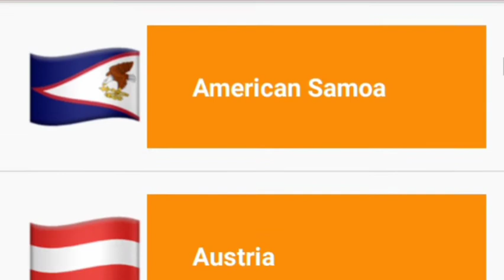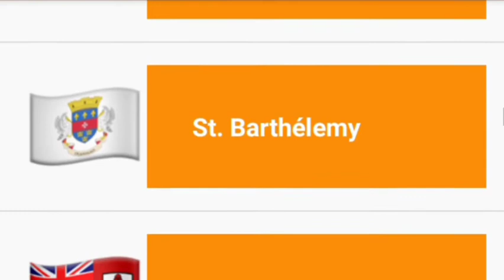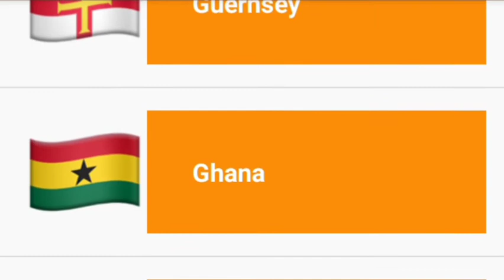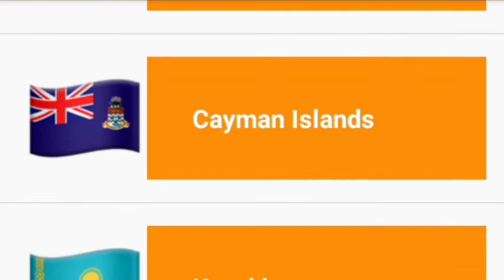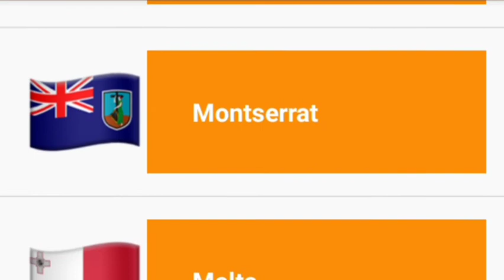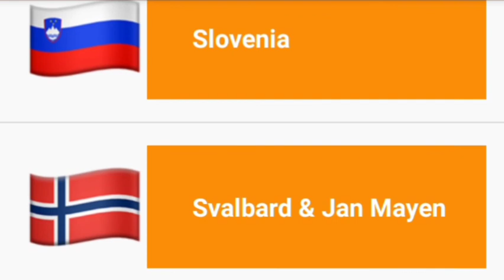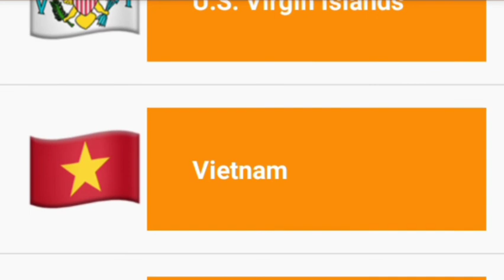Best Flags of All Countries of the World with Names | N TALKS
All Country Theme Flags

Afghanistan Flag Albania Flag Algeria Flag Andorra Flag Angola Flag Antigua and Barbuda Flag Argentina Flag Armenia Flag Australia Flag Austria Flag Azerbaijan Flag Bahrain Flag Bangladesh Flag Barbados Flag Belarus Flag Belgium Flag Belize Flag Benin Flag Bhutan Flag Bolivia Flag Bosnia and Herzegovina Flag Botswana Flag Brazil Flag Brunei Flag Bulgaria Flag Burkina Faso Flag Burundi Flag Cambodia Flag Cameroon Flag Canada Flag Cape Verde Flag Chad Flag Chile Flag Colombia Flag The Comoros Flag Cook Islands Flag Costa Rica Flag Cote d'Ivoire Flag Croatia Flag Cuba Flag Cyprus Flag The Czech Republic Flag The Democratic Republic of the Congo Flag Denmark Flag Djibouti Flag Dominica Flag The Dominican Republic Flag East Timor Flag Ecuador Flag Egypt Flag El Salvador Flag Equatorial Guinea Flag Eritrea Flag Estonia Flag Ethiopia Flag Fiji Flag Finland Flag France Flag Gabon Flag The Gambia Flag Georgia Flag Germany Flag Ghana Flag Greece Flag Grenada Flag Guatemala Flag Guinea Flag Guinea-Bissau Flag Guyana Flag Haiti Flag Honduras Flag Hungary Flag Iceland Flag India Flag Indonesia Flag Iran Flag Iraq Flag Ireland Flag Israel Flag Italy Flag Jamaica Flag Japan Flag Jordan Flag Kazakhstan Flag Kenya Flag Kiribati Flag Kosovo Flag Kuwait Flag Kyrgyzstan Flag Laos Flag Latvia Flag Lebanon Flag Lesotho Flag Liberia Flag Libya Flag Liechtenstein Flag Lithuania Flag Luxembourg Flag Macedonia Flag Madagascar Flag Malawi Flag Malaysia Flag Maldives Flag Mali Flag Malta Flag The Marshall Islands Flag Mauritania Flag Mauritius Flag Mexico Flag Micronesia Flag Moldova Flag Monaco Flag Mongolia Flag Montenegro Flag Morocco Flag Mozambique Flag Myanmar Flag Namibia Flag Nauru Flag Nepal Flag The Netherlands Flag New Zealand Flag Nicaragua Flag Niger Flag Nigeria Flag Niue Flag North Korea Flag Norway Flag Oman Flag Pakistan Flag Palau Flag Panama Flag Papua New Guinea Flag Paraguay Flag The People's Republic of China Flag Peru Flag The Philippines Flag Poland Flag Portugal Flag Qatar Flag The Republic of China Flag The Republic of the Congo Flag Romania Flag Russia Flag Rwanda Flag Saint Kitts and Nevis Flag Saint Lucia Flag Saint Vincent and the Grenadines Flag Samoa Flag San Marino Flag Sao Tome and Principe Flag Saudi Arabia Flag Senegal Flag Serbia Flag The Seychelles Flag Sierra Leone Flag Singapore Flag Slovakia Flag Slovenia Flag The Solomon Islands Flag Somalia Flag South Africa Flag South Korea Flag South Sudan Flag Spain Flag Sri Lanka Flag Sudan Flag Suriname Flag Swaziland Flag Sweden Flag Switzerland Flag Syria Flag Tajikistan Flag Tanzania Flag Thailand Flag Togo Flag Tonga Flag Trinidad and Tobago Flag Tunisia Flag Turkey Flag Turkmenistan Flag Tuvalu Flag Uganda Flag Ukraine Flag The United Arab Emirates Flag United Kingdom Flag United States Flag Uruguay Flag Uzbekistan Flag Vanuatu Flag The Vatican City Flag Venezuela Flag Vietnam Flag Western Sahara Flag Yemen Flag Zambia Flag Zimbabwe Flag